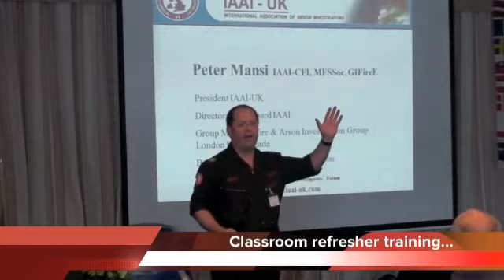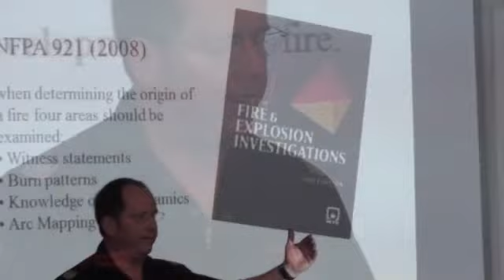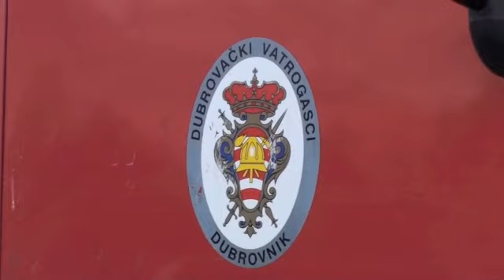IAAI-UK Croatia Boat Burn Fire Investigation for IAMI Europe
The International Association of Arson Investigators -United Kingdom Chapter (IAAI-UK) conducted fire investigation awareness training in Dubrovnik, Croatia, on behalf of the International Association of Marine Investigators - Europe (IAMIEurope) which involved the burning of a boat. 19th October 2011.